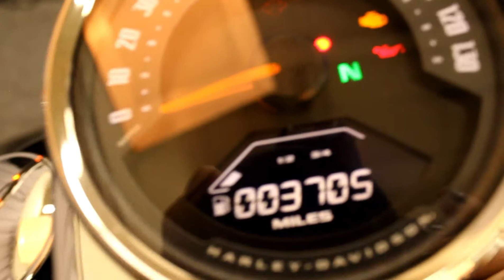2018 Softail Low Rider at North County Indian Motorcycle in San Marcos, CA